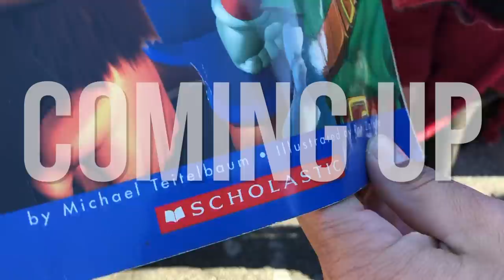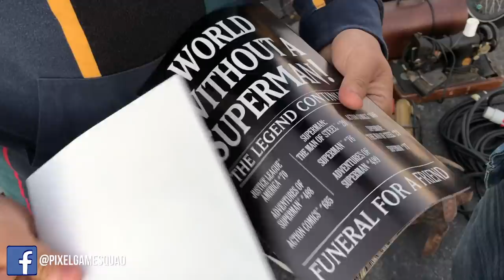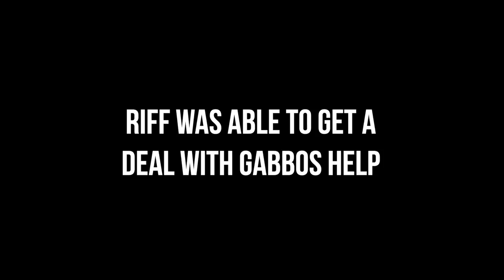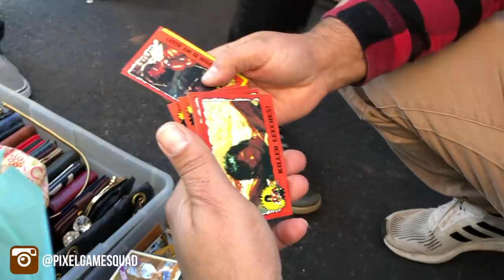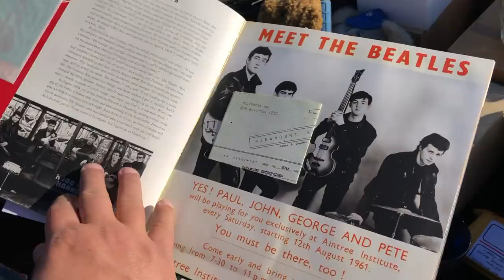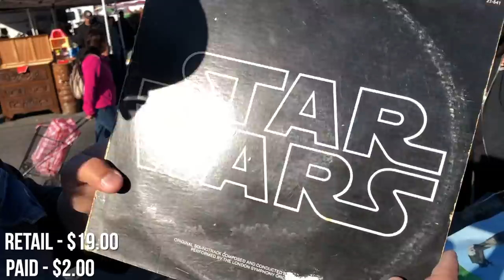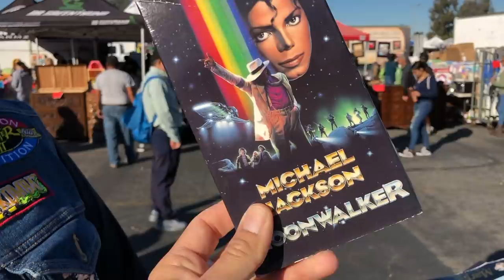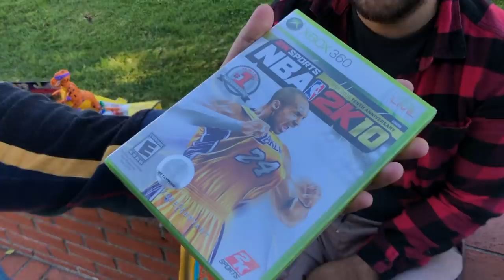Collectors Need to Stop Saying There are No More Deals! FLEA MARKET VIDEO GAME HUNTING MAYHEM 2020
Collectors Need to Stop Saying There are No More Deals! Join Riff, Ricky, Mikey and Gabbo while  they go to the Golden West Swap Meet where they always get lucky and find lots of good retro games and toys! Everyone finds some good stuff in this episode!